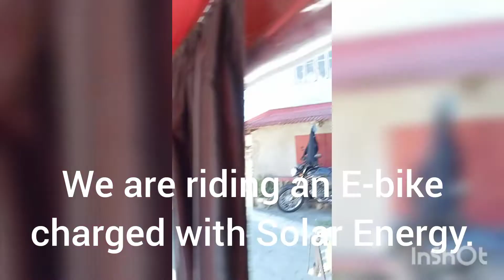Vlog #663 Solar Energy Can Reduce Home's Electric Bill / Ride An E-Bike Charged With Solar Energy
Solar energy systems can generate electricity in any climate. It can reduce home's electric bill. Electricity still produce on cloudy days.

Solar panel make use of the sun. It covers the average  electricity consumption.  Solar panels are easy to maintain and its lifespan is 25-30 years.